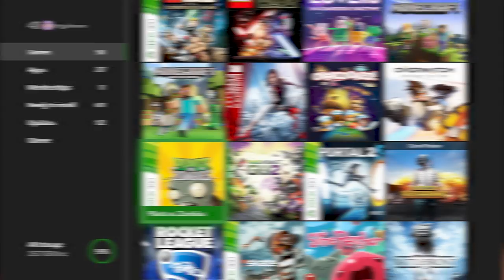PUBG SUCKS ON XBOX ONE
The houses legit look like toddler paintings. It's fantastic!
This is Player Unknown's Battlegrounds, a battle-royale game praised for it's advanced gameplay in comparison d to it's competitor, H1Z1, but notorious for it's poor performance on the majority of PCs, even on the higher end. Although PUBG has just been released fully on PC via. Steam, it has now made it's Xbox One console debut under the title 'Game Preview' which players are using as an excuse for the embarrassing frame rate, render times, lag and quality. Oh, and the bugs. There's plenty of bugs. Enjoy!

Guess what, I'm like every other bad YouTuber and I've got a PATREOOOON. So drop some nickels or whatever: